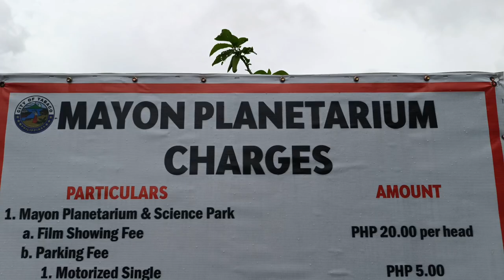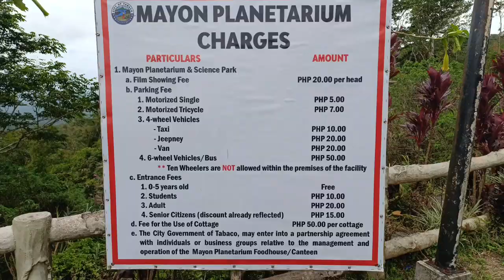MAYON SKYLINE WITH YOU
Thank you my love 🥰